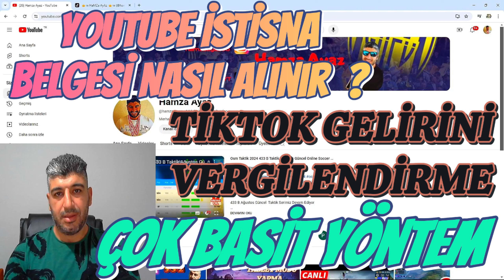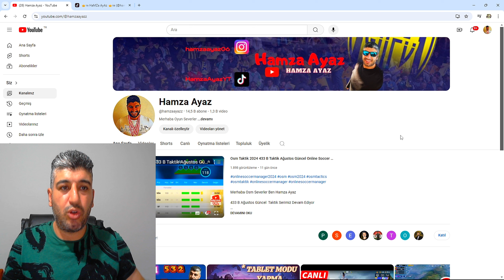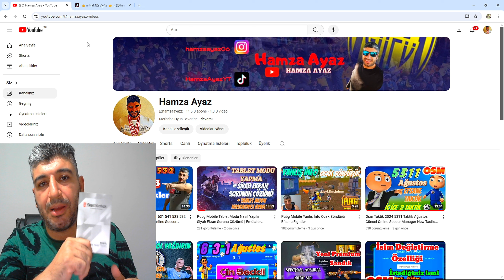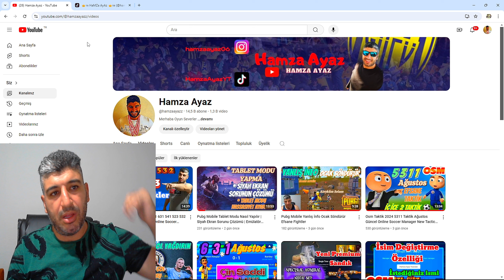Youtube Gelir Vergilendirme | Youtube İstisna Belgesi | Tiktok Gelirini Vergilendirme Basit Yöntem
Merhabalar Ben Hamza Ayaz

Vergi Dairesine Gittim ve Youtube İstisna Belgemi aldım Peki Youtube İstisna Belgesi nedir ? Neden Almalıyım ? Ne Kadar Vergi Alınacak ?

Tiktok Geliri Olanlar Sizlerde Aynı İşlemi Yapıyorsunuz Peki Nasıl Vergilendirmeye Dahil Oluyorsunuz ?

Bağkur Sorunu Nasıl Çözülür ?